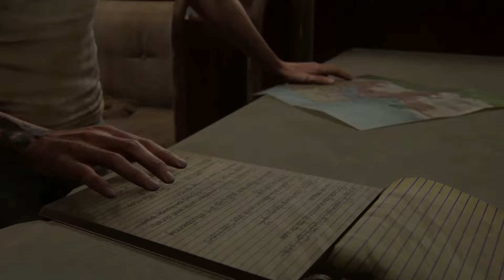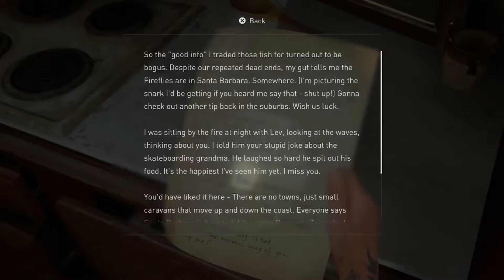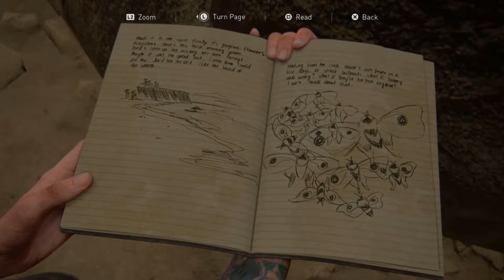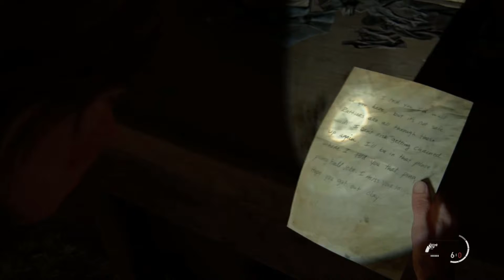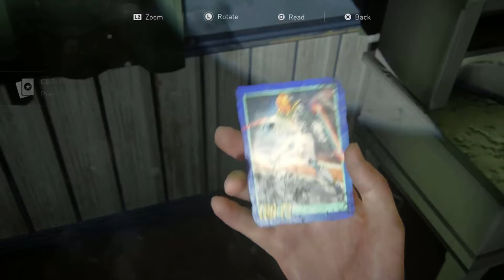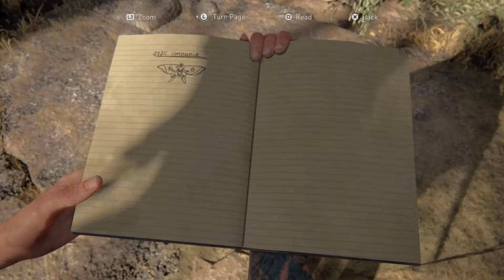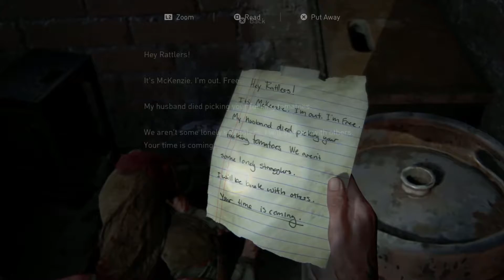THE LAST OF US 2 PS4 Gameplay ENDING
THE LAST OF US 2 Gameplay ENDING is a continuation of Part 7, this includes Review and Campaign Mission of the THE LAST OF US 2 PS4 Single Player Story for  PlayStation 4 and PlayStation 5. THE LAST OF US 2 Single Player Story Campaign will include the Full Game.